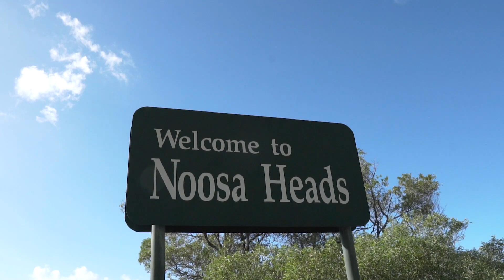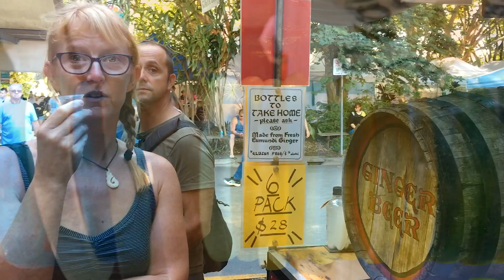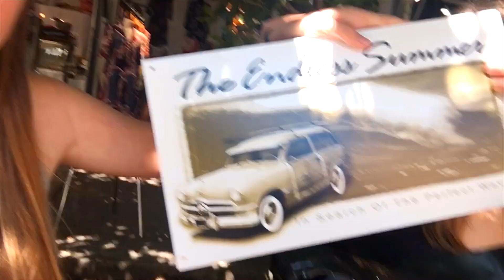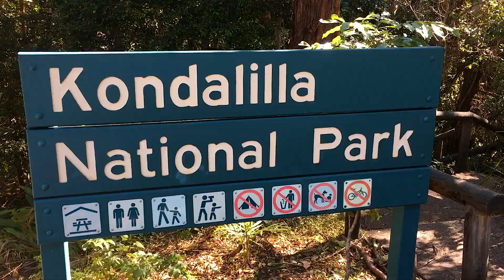Vi letar delfiner och koalor i Noosa, Australien | VLOG Ep. 8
I den här videon visar vi en del av dom saker som vi gjort under våra sex veckor i Noosa Heads. Bland annat får ni följa med när vi letar efter delfiner och koalor.

Vi är en svensk familj som prövar att leva som digitala nomader.  Vi pluggar och forskar på distans men också i de länder vi befinner oss. Just nu är vi i Nya Zeeland